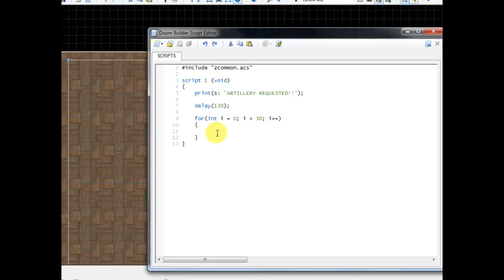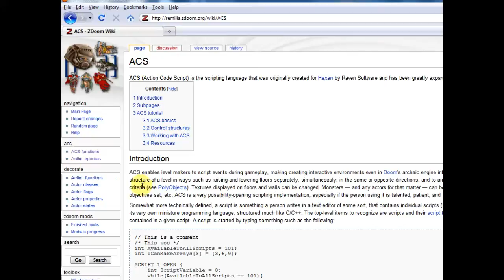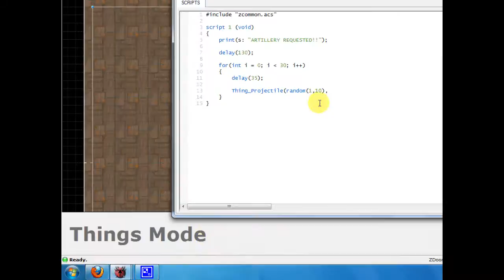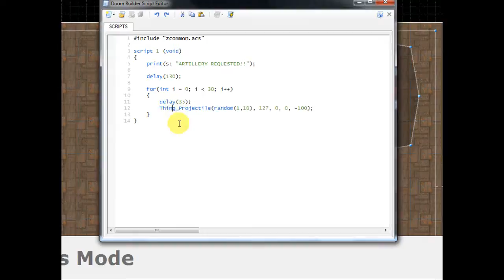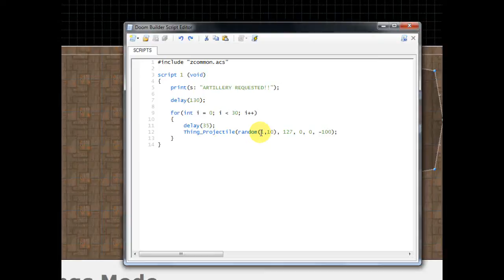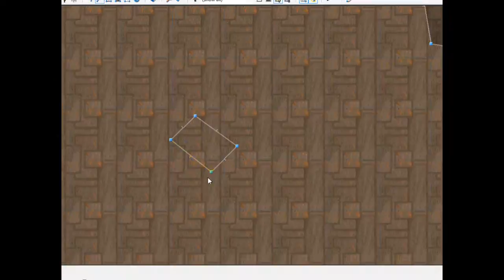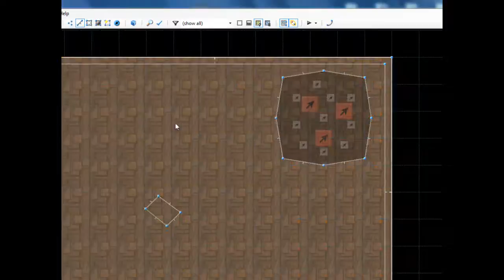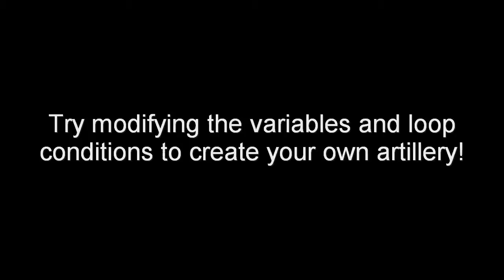(Doom Builder 2) Artillery Tutorial (Part 2)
This two-part video tutorial shows how to create an "artillery" effect in Doom Builder 2 through the help of ACS Scripting.  When you're finished, if the game is played using ZDoom, a switch can be flipped to trigger an "artillery" script that, in turn, blasts the monsters situated immediately below the drop zone.  Have fun with this one, and you can always modify it to your liking!